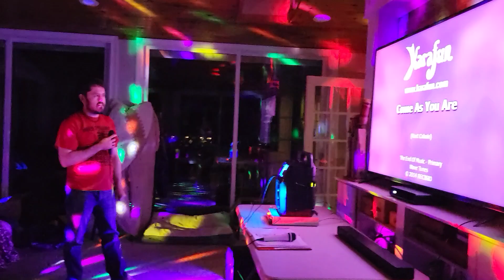FLASH & BARRY SINGING COME AS YOU ARE BY--NIRVANA KARAOKE KARA--FUN💗💗💗🧡🧡🧡